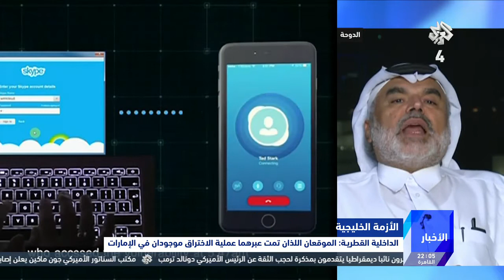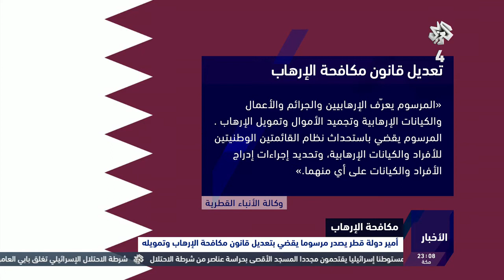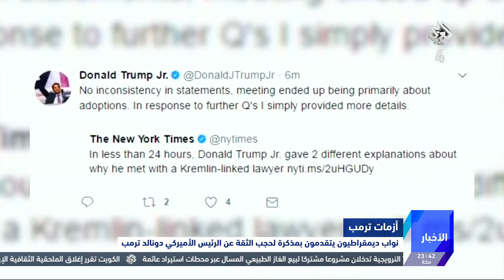نشرة أخبار الحادية عشر│20-07-2017